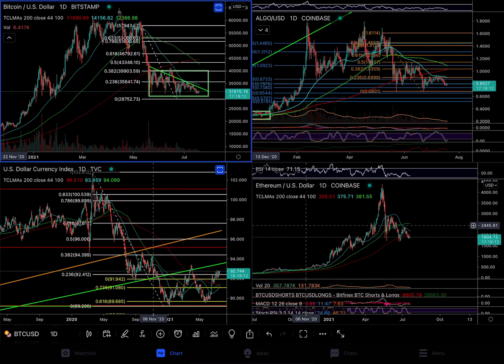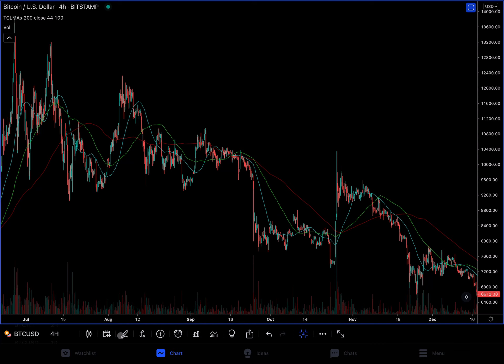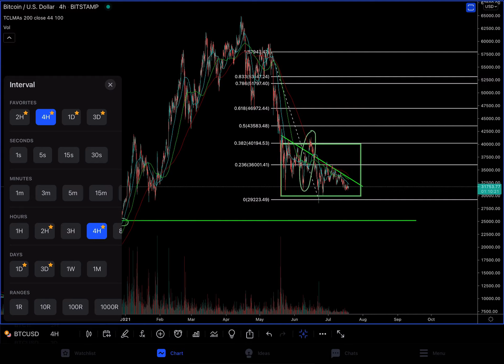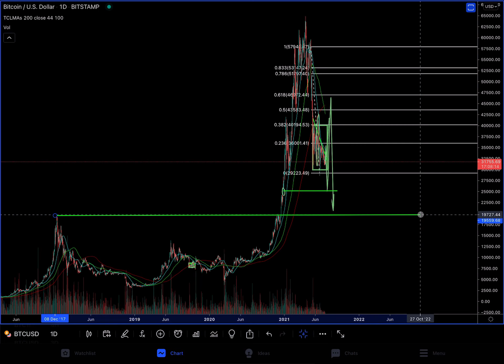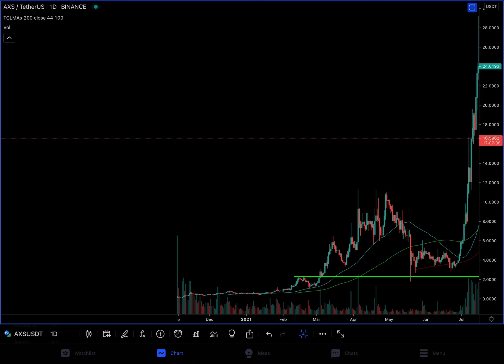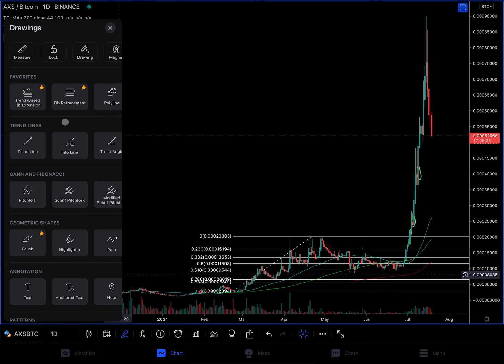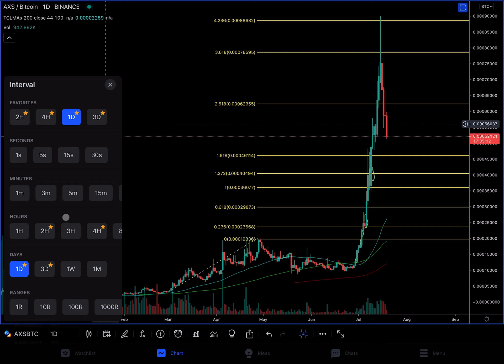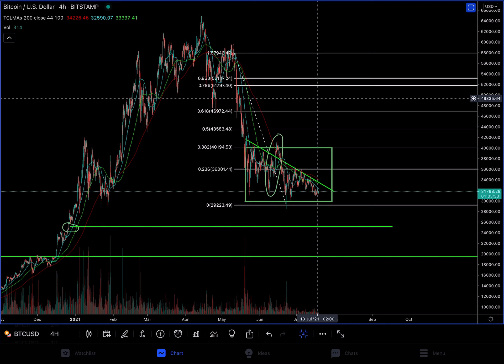BITCOIN BTC & AXIE INFINITY AXS - TA - WAAR KAN JE KOPEN / VERKOPEN / TRADEN & INVESTEREN? CRYPTO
Bedankt voor het kijken! In deze video duiken we in Bitcoin en AXS. Hieronder kun je de time stamps, andere video’s en handige links vinden voor een begin in je eigen onderzoek.

Time stamps:
0:01 Intro
0:40 Bitcoin BTC/USD Bitstamp
11:25 Axie Infinity AXS/BTC Binance
14:34 Bitcoin BTC/USD

CoinMarketCap
Bitcoin BTC